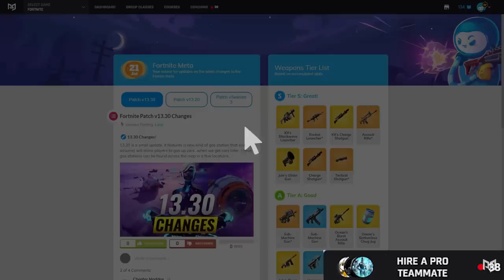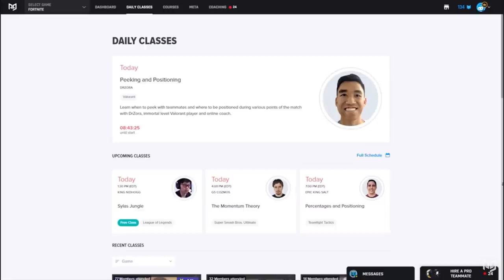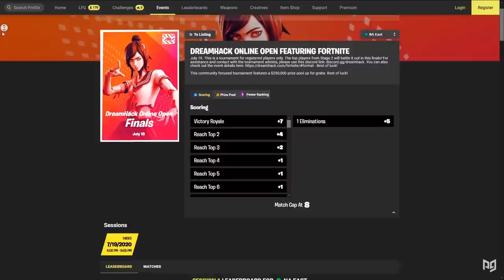PRO FORTNITE ANALYSIS - What Would You Do? ft. Mongraal, UnknownxArmy & Stretch! (Tips To Win)